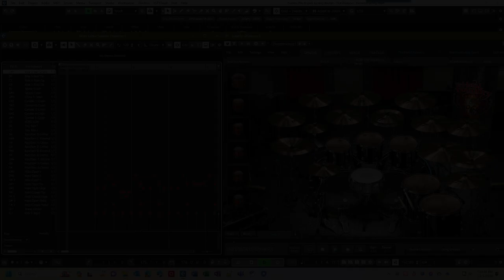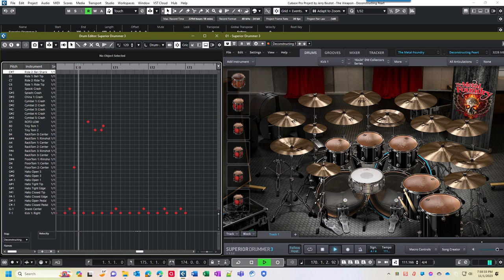REDRUM - Deconstructing Neil Peart - The Weapon - Isolated Drums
Neil Peart's Drum Part for The Weapon reverse engineered one note at a time.

The sequencing was done in Cubase 12 after importing the original studio track into Cubase and then carefully mapping the tempo track until it lined up as closely as possible to the ebb and flow of the original song. I then programmed each and every drum and cymbal hit into the sequencer.

PLEASE NOTE: This is NOT supposed to replicate Neil's drum kit or the number of drums and cymbals in any way. Rather, think of it more like how a real drummer might play the song on his own kit with whatever drums and cymbals are available. In this case it's a kit with 11 toms, two kicks, snare, and lots of cymbals.

I custom built the kit from a ToonTrack Metal Foundry preset as the starting point.

Find more of my music on this channel, or go to my website and check out my extensive catalog of professionally produced original music. ALL of the drum parts in my entire catalog are programmed to sound like a real drummer.